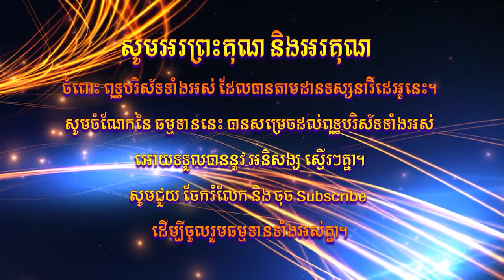ឆន ម៉ៅមេត្តា - រឿង ធម៌ទាំង ៤ ( វានរិន្ទជាតក ) Chhan maometta / The Dhamma talk